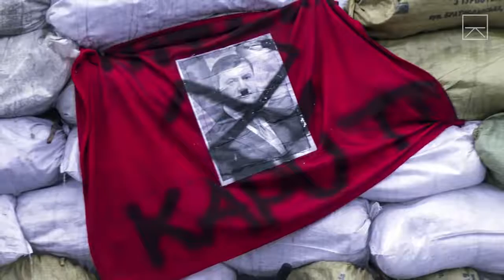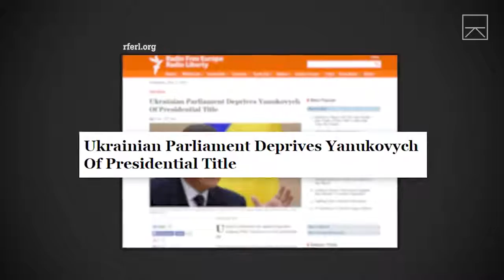On The Frontlines Of Ukraine's Anti Russia Protests -2017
A photographer captures the deadly 2017 EuroMaidan protests in Kiev, Ukraine leading up to the revolution.

Even though the previous scheme of relocation failed, European Union is proposing a new one. Nevertheless, it seems that such decisions do not lead to .